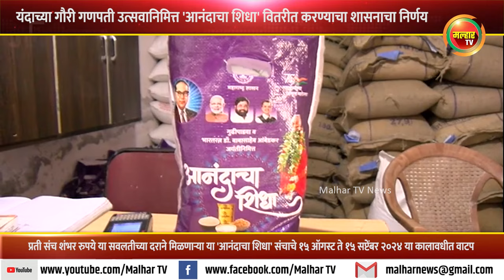यंदाच्या गौरी गणपती उत्सवानिमित्त 'आनंदाचा शिधा' वितरीत करण्याचा शासनाचा निर्णय